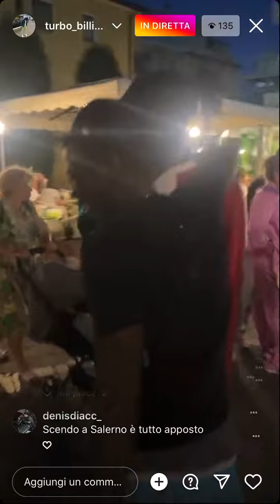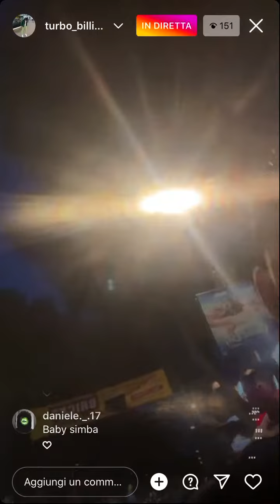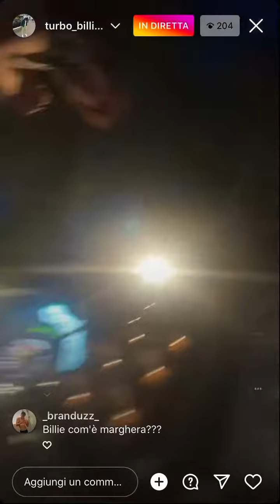Turbo e @simba_la_rue_official in diretta a Jesolo